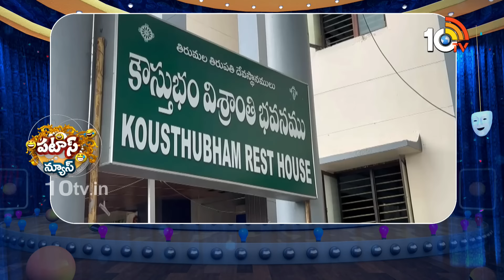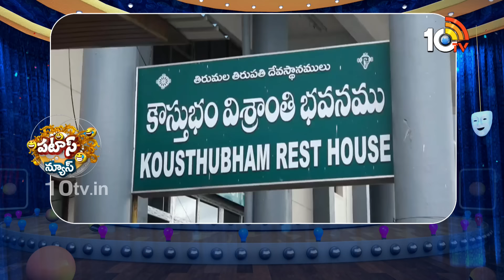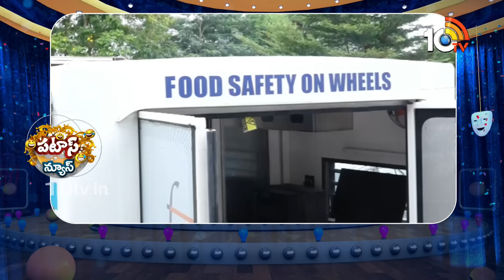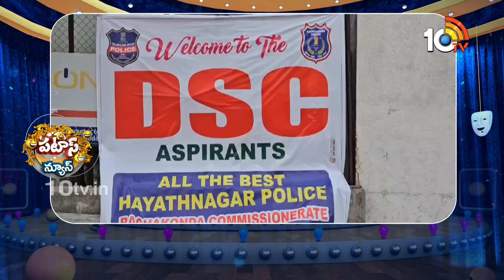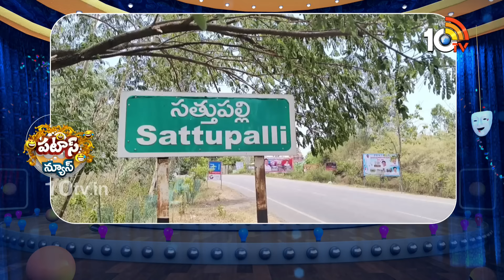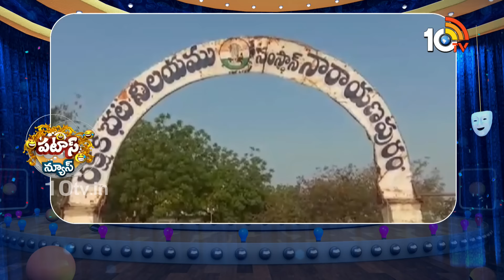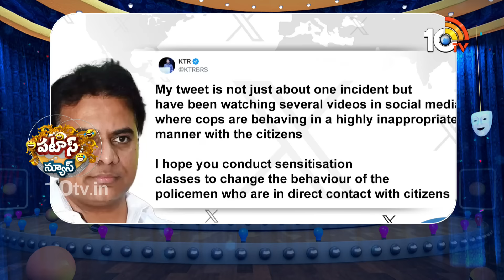పటాస్ న్యూస్ | Patas News Full Episode | Trending and Viral News Today | 18-07-2024 | 10TV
10TV is one of the Largest Content producing Telugu News Channel in Telugu States. Its one of the leaders in the production and broadcasting of un-biased and comprehensive news.
10TV offers round the clock coverage of latest breaking news and unique mix of news bulletins, current affairs and Entertainment programmes.
10TV Youtube Channel offers Latest News from Telugu States, Politics, Entertainment, Health, Sports Lifestyle, Devotional, National News, International News and lot more.!

హాయ్,
10టీవీ యూట్యూబ్ చానల్‌కి స్వాగతం. 10టీవీలో ప్రసారమయ్యే కథనాలతో పాటు ఆసక్తికరమైన మరెన్నో అంశాలను 10టీవీ యూట్యూబ్ చానల్లో మీకు అందిస్తాం. మా వీడియోలలో మీకు నచ్చిన వాటిని మాకు తెలియజేయండి. అలాంటి మరిన్ని కథనాలను మీకు అందించేందుకు ప్రయత్నిస్తాం. నచ్చిన వీడియోలను మరింత మందికి షేర్ చేయండి. చానల్‌ను సబ్‌స్క్రైబ్ చేయడం మరిచిపోకండి. ధన్యవాదములు.!